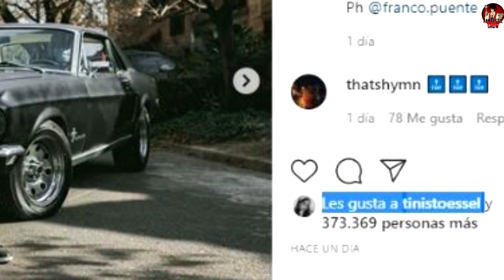“Me DESVELO PENSÁNDOTE” TINI STOESSEL manda una INDIRECTA PARA QUIÉN